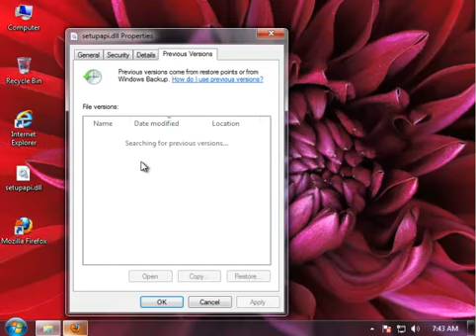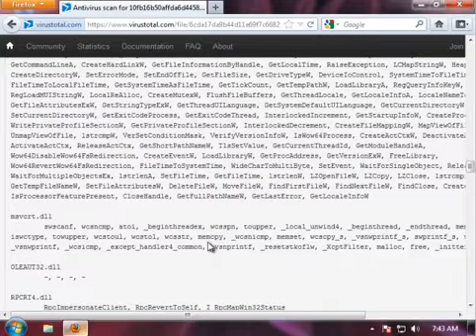Fix setupapi.dll error in Windows 7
Guide: Fix setupapi.dll error in Windows 7
Info:
* File name: Windows Setup API, v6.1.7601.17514.
* Vendor: Microsoft
Extra Help: